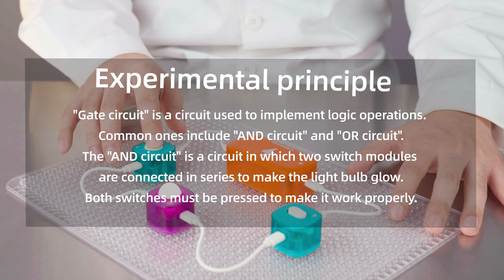AND Circuit - Science Can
What is AND circuit?
a circuit in a computer that fires only when all of its inputs fire.